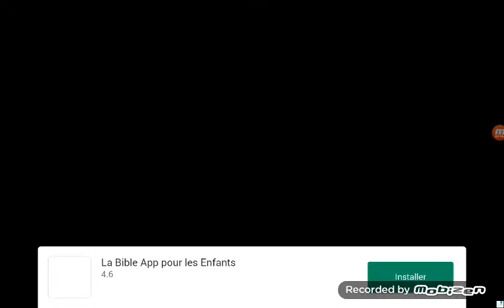Frag#1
Gg brother
21 abonné choukran😊